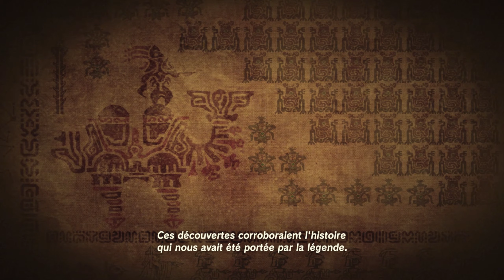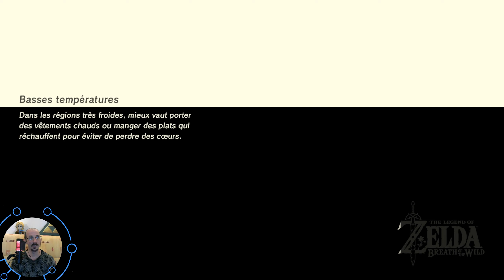[LP FR] TLOZ : Breath of the Wild #04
Dans cette épisode, nous allons récupérer une nouvelle tenue, faire le dernier sanctuaire du prélude et découvrir qui est donc ce mystérieux vieillard qui nous aide depuis le début!